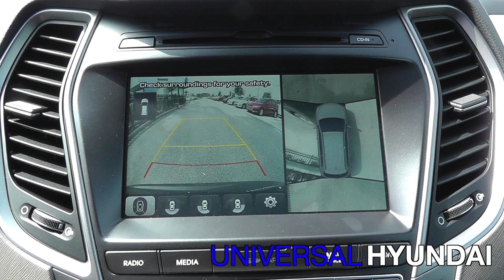UNIVERSAL HYUNDAI 2017 Hyundai Santa Fe Limited Ultimate Stock #237587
Santa Fe 2017 Hyundai Veloster Value Edition might be just the coupe for you. It comes with a 1.6 liter 4 Cylinder engine. Want a coupe you can rely on? This one has a crash test rating of 5 out of 5 stars! A sleek 26.2 yellow exterior and a black interior are just what you need in your next ride. Interested? Don't let it slip away! Call today for a test drive.might be just the SUV for you. It comes with a 2 liter 4 Cylinder engine. Stay safe with this SUV's 5 out of 5 star crash test rating. A suave marlin blue exterior and a beige interior are just what you need in your next ride. This is the vehicle for you! Give us a call today and don't let it slip away!